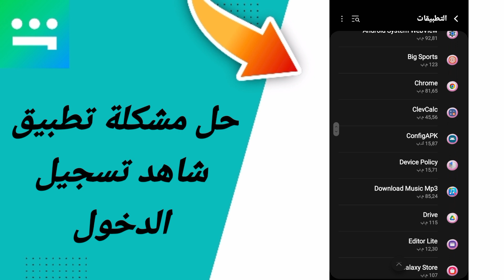حل مشكلة تسجيل الدخول في تطبيق شاهد Shahid